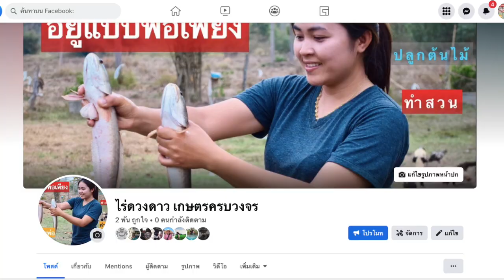วิธีทำเครื่องสับเครื่องสับหญ้าสับกระถิน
สินค้าจัดโปรโมชั่นราคาถูกสุดๆ
เราจะทำวีดีโอที่ดีให้ทุกท่านได้รับชม ฝากกดติดตามด้วยนะครับ ท่านสามารถติดตามไร่ดวงดาวได้3ช่องทาง ยูทูป เฟสบุ๊คและติ๊กต๊อก